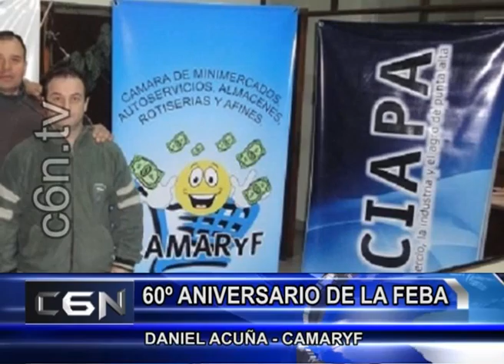11 DE JUNIO 01 VIAJE DE CAMARYF Y UCIAPA AL ANIVERSARIO DE LA FEBA